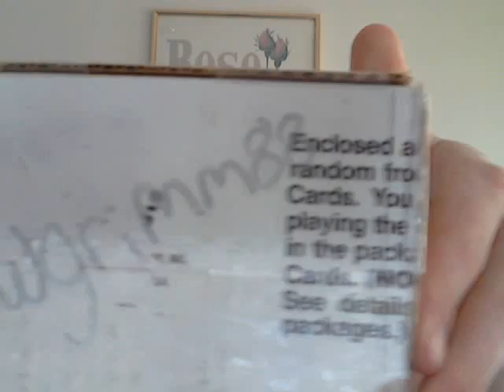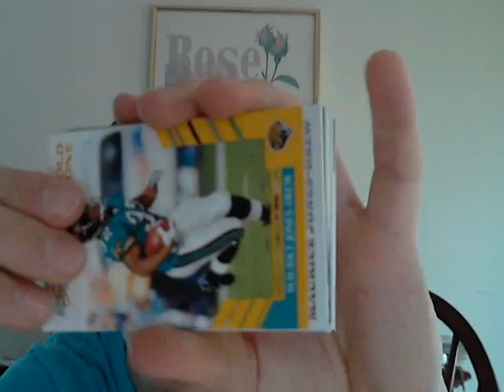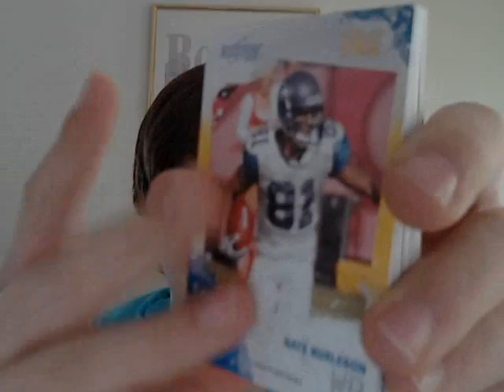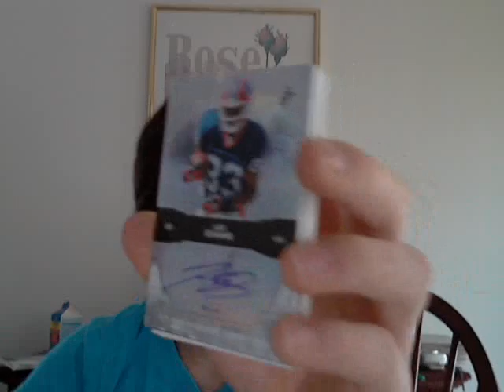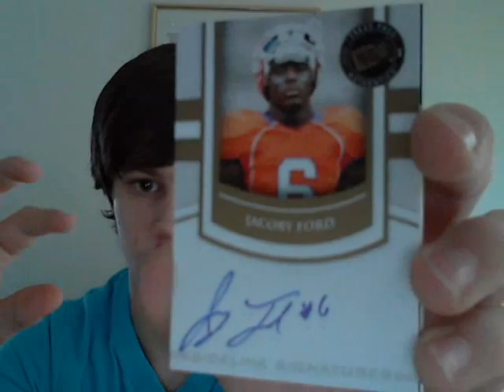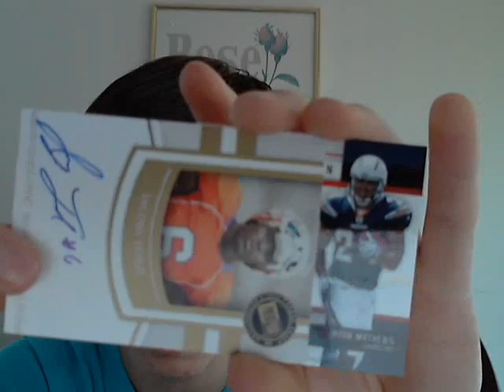Beautiful Mailday With a Fat Stack!!! (Sedon8 and wgrimm88)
All of these cards are for trade

Please give these awesome youtube traders a sub!!!